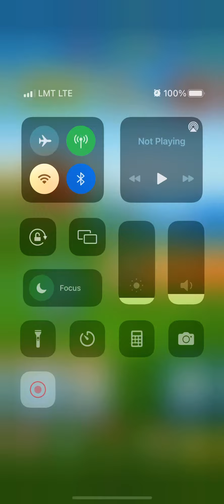Mayan jungle pro gameplay | golf battle